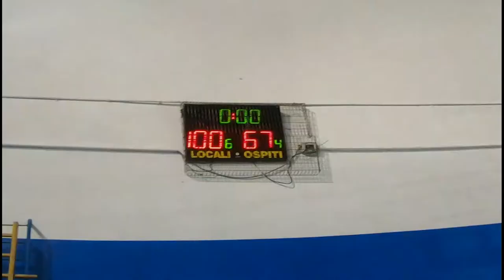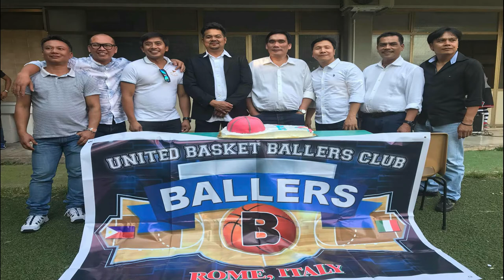BASKETBALLERS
GROUPO NG MGA POGING BASKETBOLISTA NOON AT NGAYON